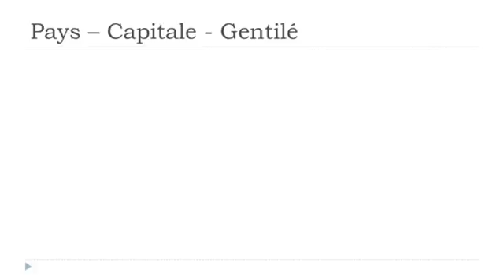Nauka francuskiego Les pays # Kazakhstan